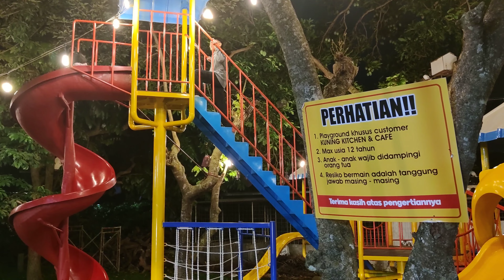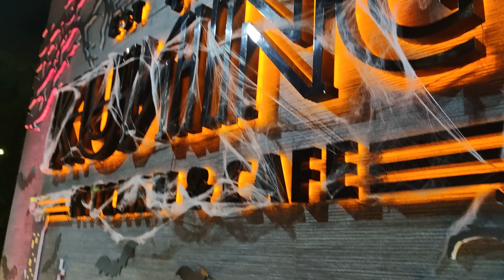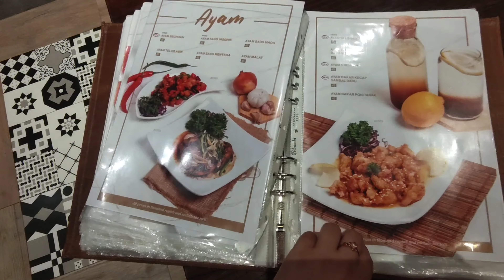Cafe Hits & instagramable Blitar || Kuning Kitchen and Cafe Blitar || Kuliner Blitar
KULINER BLITAR
Kuning Kitchen and Cafe Blitar
Lokasi 📍 Jl. S. Supriadi No.16, Bendogerit, Kec. Sananwetan, Kota Blitar, Jawa Timur 66133
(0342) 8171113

Kuning Kitchen and Cafe Blitar adalah salah satu resto dengan menu makanan yg lengkap dan enak. untuk parkir luas d belakang,ada playground mini untuk anak2, ada taman yg keren jg buat foto2, dibelakang ada mushola n cafe yg cocok utk nongkrong, care disini benar2 instagramable banget.